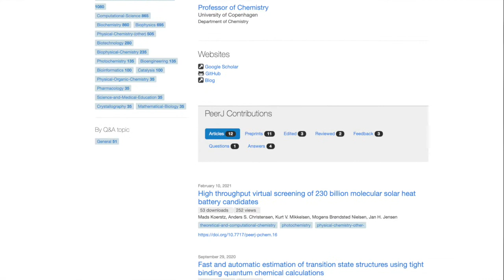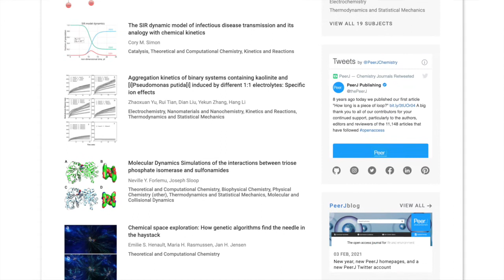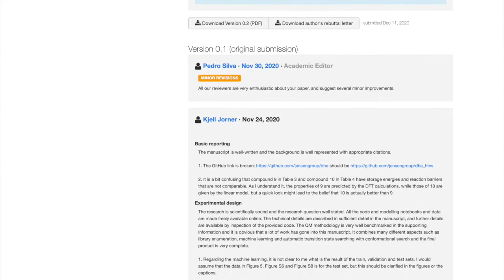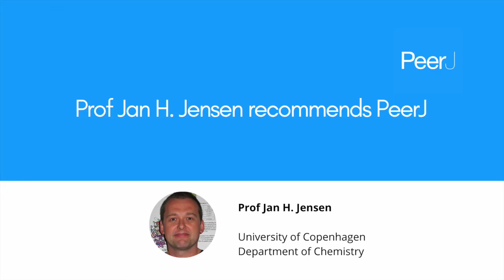PeerJ talks to Jan H. Jensen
Read more on the PeerJ blog